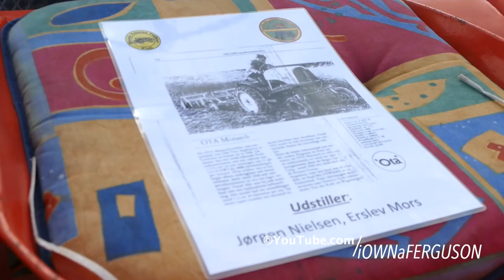Singer Monarch Tractor | 10 Horses Equipped | OTA Monarch | Walkaround & Drive | DK Agriculture